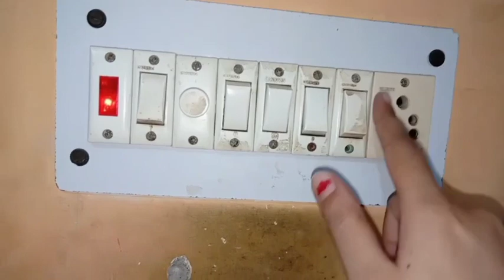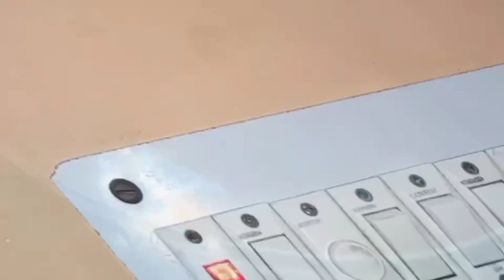brush पर कोलगेट नहीं हार्पिक डालो || amazing kitchen tips and tricks 😱kitchentipsandtricks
kitchen
kitchen tips and tricks
kitchen hecks
zero cost kitchentips
time saving
money-saving
tips
tips and tricks
heck
suchitra rasoi
suchitra kitchen
6kitchen tips
7 kitchen tips
8 kitchentips
kitchen clean
home cleaning
kitchen teb cleaning
kitchen tiles cleaning
bathroom tiles cleaning
clean video
how to clean tiles
how to clean teb

Kitchen

Tips
Tricks
 Hacks
Hindi
New
Latest

kitchen heck
heck
easytrick
heck
tawa
ice
irontawa
indianvlogger
Indian trick
upvlogger
ice cubes
harpic
harpic cleaning
cleaning with harpic
gess stove
gess stove cleaner
kitchen cleaner
time saving
time saving tips
how to cleaning stove
how to cleaning kitchen